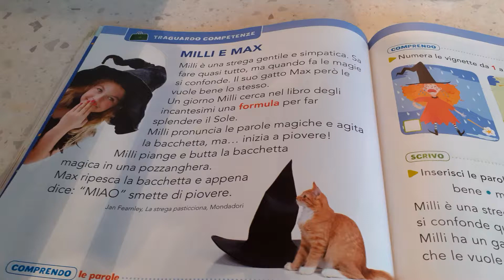Lettura filastrocca 1°elementare - Milli e Max